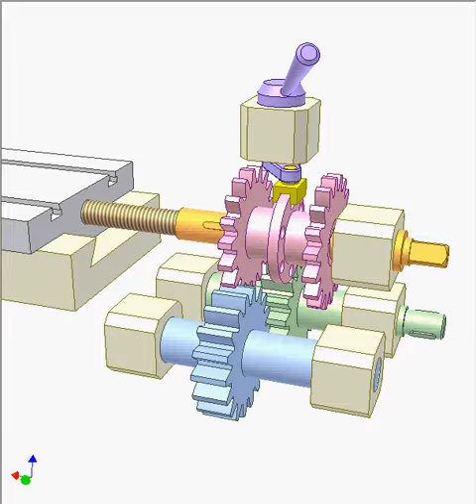Reverse mechanism 1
Violet lever has 3 positions: forward, neutral and backward.
Ball spring device for the lever positioning is not shown.
Green and blue gears are in permanent mesh. When left pink gear is in mesh with the blue gear, grey slider goes forward. When right pink gear is in mesh with the green gear, grey slider goes backward.
The lever neutral position is for stopping the grey slider or setting its position (by hand turning orange screw).
The mechanism is suitable for low speed.
In case of high speed stop the input before reversing.